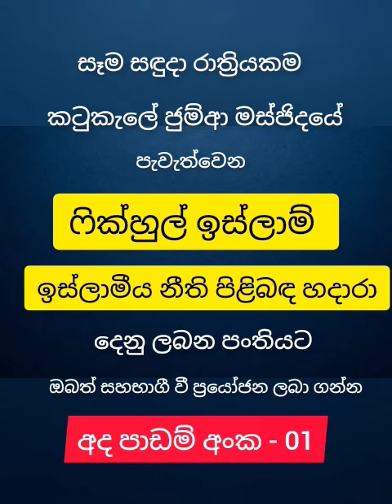ෆික්හුල් ඉස්ලාම් ඉස්ලාමීය නීති පාඩම් අංක - 01 Ash Sheikh Rafi Haneefa Furqani